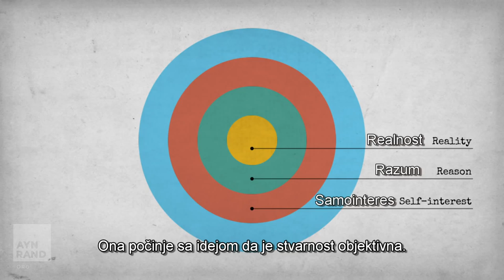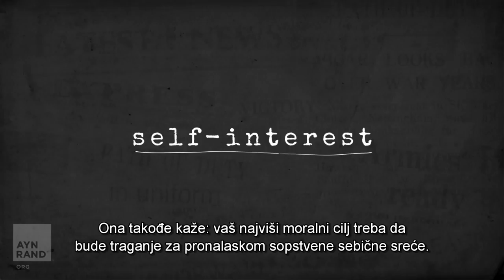Objektivizam - Ayn Rand filozofija za život na Zemlji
Filozofija Ayn Rand za život na zemlji - objektivizam - podržava objektivnu realnost, razum, lični interes, i tržišni kapitalizam. Ona vidi pojedinca kao junaka i njegovu vlastitu sreću drži svetom. Izvor: Ayn Rand Institute YouTube kanal.  Saznajte više na adresi

English:
Title: Objectivism: Ayn Rand's Philosophy for Living on Earth

Description:
Ayn Rand's philosophy for living on Earth - Objectivism - upholds objective reality, reason, rational self-interest, and laissez-faire capitalism. It places the individual as hero and his own happiness as sacred. Source: Ayn Rand Institute YouTube channel.

Video translated by Jadranko Brkic